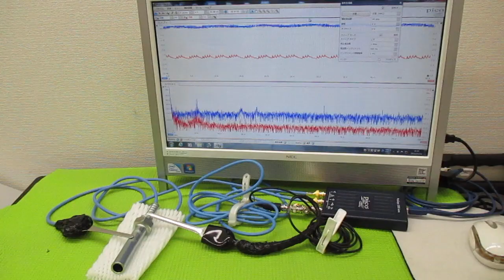超音波プローブの発振制御による表面検査技術